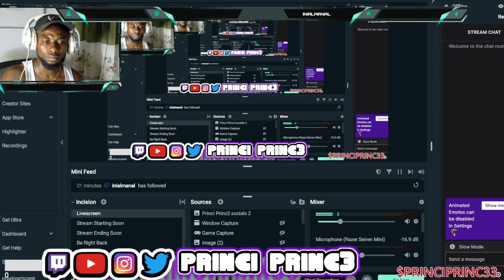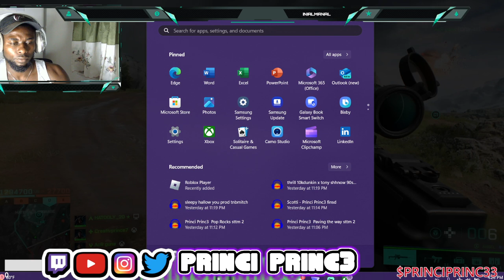Princi Princ3 playing Battle Field 2042 no edit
Provided to Youtube on behalf of Creativ Artsz Entertainment .